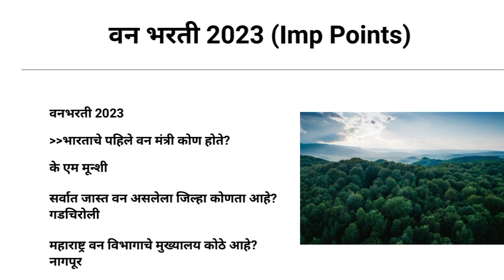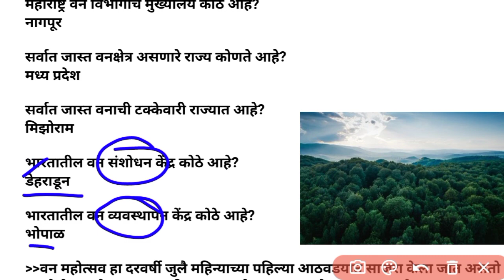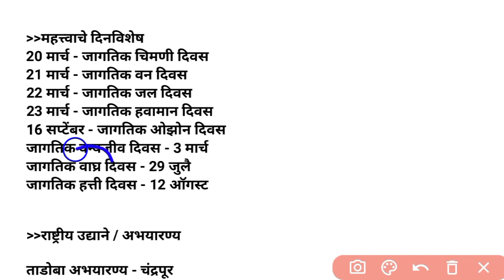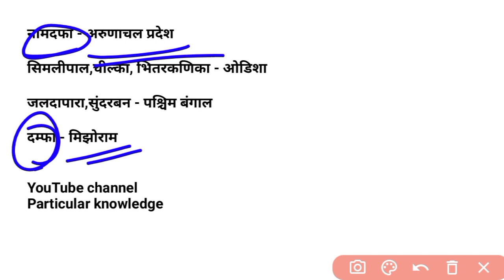वनरक्षक भरती 2023 सराव पेपर | VANRAKSHAK BHARTI 2023 | TCS पॅटर्न प्रश्न | By Akash Sir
वनरक्षक भरती 2023 सराव पेपर | VANRAKSHAK BHARTI 2023 | TCS पॅटर्न प्रश्न |